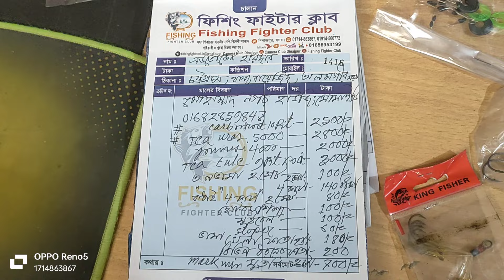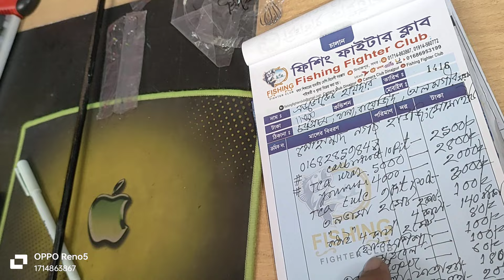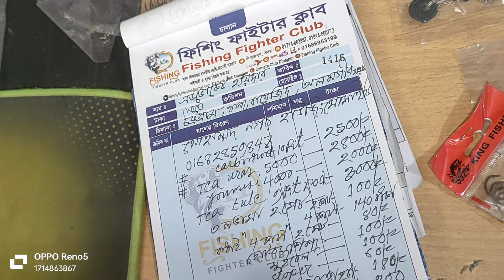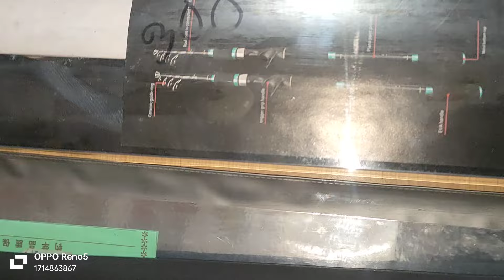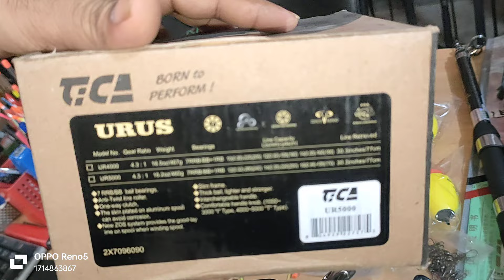18 August 2024